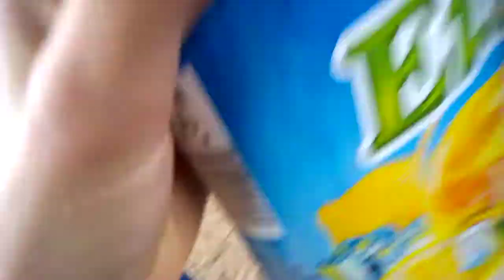Ekelhaftes getränk challenge mit Dominique (10 abo special)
Hey banana Speakers hier heute mit ekelhaftes getränk challenge mit neuem Gesicht. Hoffen es gefällt euch